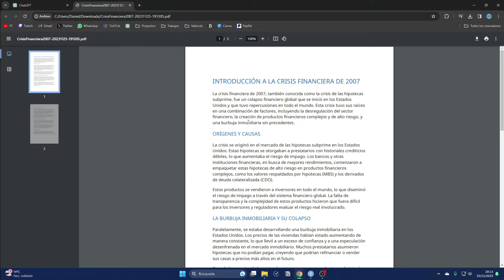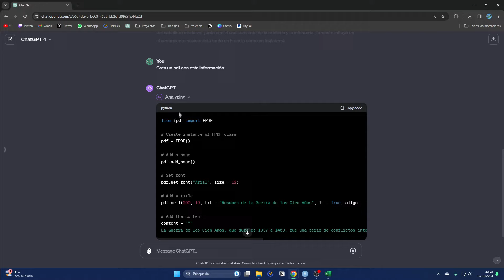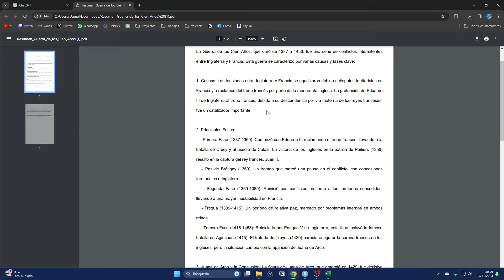Cómo DESCARGAR PDF y Word desde ChatGPT | Tutorial CON y SIN Plugins | AI para crear PDFs y Word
Hoy nos sumergiremos en el fascinante mundo de ChatGPT, explorando cómo puede convertirse en tu herramienta estelar 🌠 para crear documentos PDF y Word, utilizando el eficiente plugin Docs Maker A+ y también sin la necesidad de plugins. 🛠️🔌

🔍 Descubrirás:
- Cómo usar ChatGPT para generar archivos 📄
- Métodos directos sin plugins para una creación rápida ✔️
- El poder del plugin Docs Maker A+ para una funcionalidad avanzada 🚀
- Trucos y consejos para maximizar tu productividad con ChatGPT y Docs Maker A+ 🎩

Este video es ideal tanto para estudiantes como para profesionales, o cualquier persona entusiasmada con la tecnología y la eficiencia documental. 🎓💼

¿Necesitas más ayuda? Únete al Discord de la comunidad

🚀 "Transforma tus Chats en Documentos: Crea PDFs y Words con ChatGPT"
📝 "Guía Práctica: De ChatGPT a PDF y Word ¡Sin Esfuerzo!"
🌐 "ChatGPT al Rescate: Convierte Conversaciones en Documentos Profesionales"
🛠️ "Herramientas Ocultas de ChatGPT: Creación de PDFs y Words Explicada"
💡 "Innovación al Instante: ChatGPT para Crear Archivos PDF y Word Fácilmente"
🤖 "ChatGPT para Principiantes: Pasos Sencillos para Documentos Perfectos"
📊 "De la Conversación al Documento: ChatGPT Como Tu Asistente de Oficina"
🌟 "ChatGPT: Tu Aliado para Crear PDFs y Words en Segundos"
📚 "Tutorial Completo: ChatGPT para Documentación Profesional"
🌟 "Nueva Era de la Productividad: ChatGPT para Archivos PDF y Word"